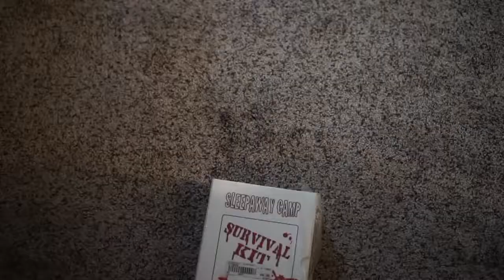Children of the Corn: Runaway (2018) Review - Can you escape your traumatic upbringing?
Yet another Children of the Corn sequel but this one isn't terrible? Even though it was made just so they wouldn't lose the license to the series, it isn't terrible! That's a glowing recommendation if ever there was one!